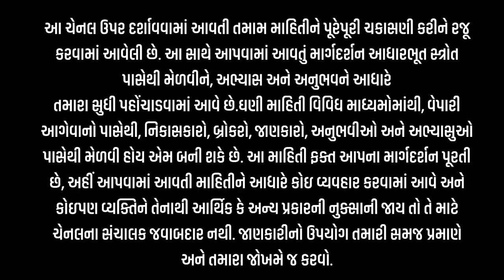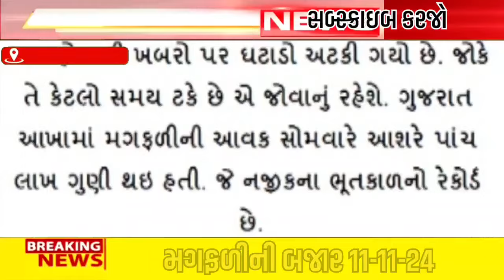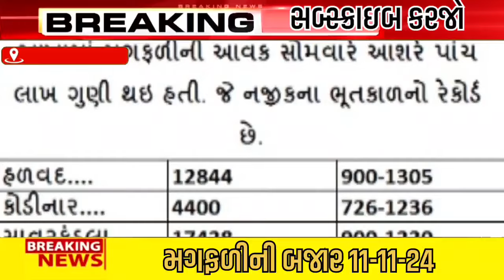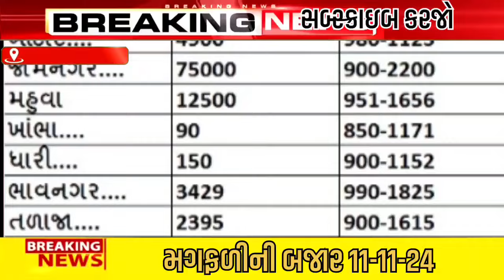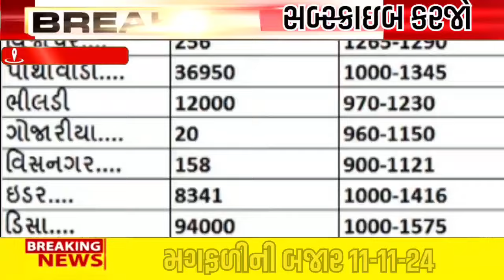જોરદાર ઉછાળો મગફળીની આવકોમાં l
🔴ઉછળ્યા કપાસ કે નઇ| live cotton trading price in RAJKOT-BOTAD APMC, kapas Na bhav, November 11,2024

આ ભાવ 20 કિલોના પ્રમાણેના ભાવ છે
this price is 20 kg price

The sale of live cotton is shown in this video, farmers can earn money by selling their goods at any place by watching this video.

પરેશ ગોસ્વામી

નવો કપાસ
નવા કપાસ ની હરાજી
નવા કપાસ નું બજાર
નવો કપાસ ના બજાર ભાવ
કપાસના ભાવ
આજના કપાસના બજાર ભાવ
આજના બજાર ભાવ
તાજા કપાસના ભાવ
લાઇવ કપાસની હરાજી
કપાસના ભાવ આજના
કપાસ ના ભાવ ગુજરાત
કપાસ ના ભાવ રાજકોટ
કપાસ ના ભાવ જસદણ
કપાસ ના તાજા સમાચાર

cotton trading

kapasnabhav live cotton trading price today in jasdan APMC